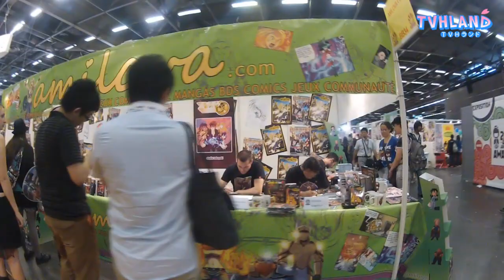Visite de Japan Expo 2012 en vidéo 1/3